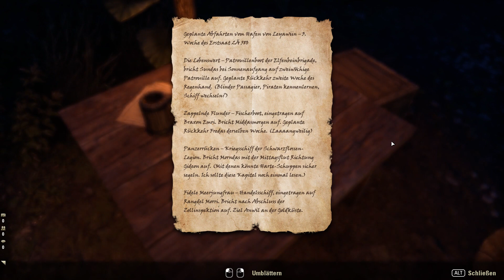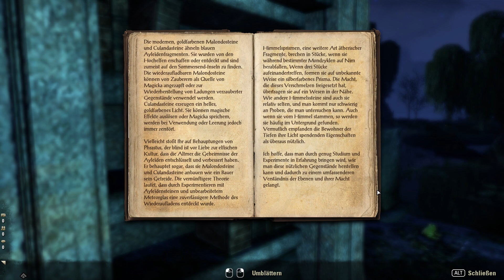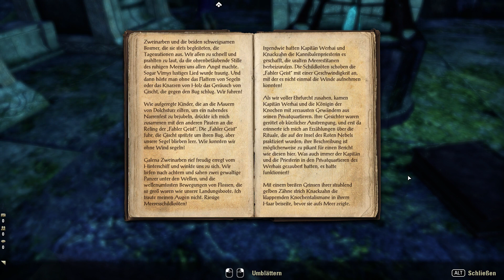Let's Play ESO #1463 - die Ausreißerin [Blackwood]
Folge 38 des Blackwood DLCs - Sitzung 6

Wir haben eine Spur. Dank dem breiten Lächeln welcher Göttin auch immer für Glück zuständig ist hat es sich ergeben das wieder jemand verschwunden ist. Aber zum ersten Mal. Das bedeutet wir haben noch die Gelegenheit einen der Klone zu sehen von denen wir mittlerweile sicher sind das es sich nur um Kopien der Person handelt die ursprünglich verschwunden ist. Es besteht außerdem eine gewisse Hoffnung das die ursprünglichen Personen noch am Leben sind, Leichen haben wir bisher keine gefunden und da es sich bei den Wiederkehrern nicht um die ursprünglichen Körpern handelte könnten immerhin diese noch intakt sein. Aber es wird noch besser mit der Hoffnung, wir wissen ungefähr in welche Richtung  die Ausreißerin gelaufen ist, wir haben also eine Spure und eine Palette von Optionen. Informationen sind immer gut wenn es am Ende nicht viel zu viele sind.